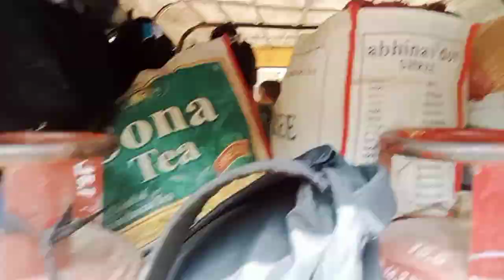आज भैया भाभी जा रहे पटना गांव का घर हो गया खाली 😔हमलोग भी आ गए अमेठी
dailyvlog video
# dailylife vlog
# youtube video channel
daily routine vlog
# indianvloger
# youtube indianvloger
# Indian hardwork woman

bhaiya and bhabhi Jaa rhe hai
tarapur se ja rhe Amethi
gaon se ja rhe city
gaon chod kar Jaa rhe
we are going to Amethi
gaon me bahot masri Kiya hmlogo ne
ab ek saal ke baad milenge sb logo se